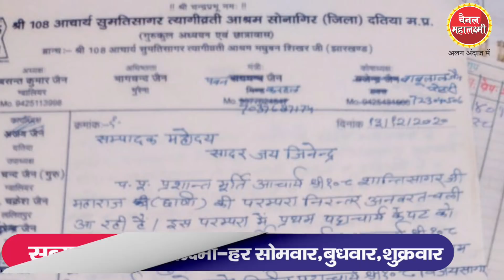शिखरजी को बचाना है, फार्मूला 5 अपनाना है , पट्टाचार्य पद शर्मसार घमासान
राजपाल यादव ने हंसाया, आचार्य श्री ने गुदगुदाया ,
 गिरनार जी में नए पट्टाचार्य की घोषणा और आगरा में बन रहे नए आचार्य ,
 नए संसद भवन भूमि  शिलान्यास में दो ने बढ़ाया जैनों का गौरव